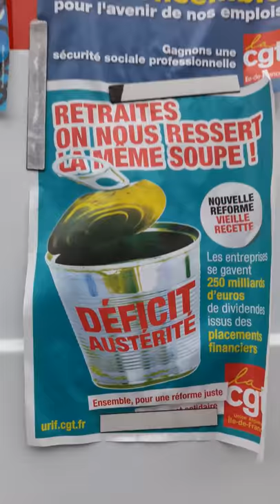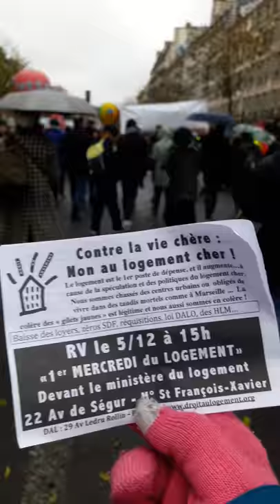Manifestation CGT Gilets Jaunes Paris République 1er décembre 2018 #5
Manifestation CGT Gilets Jaunes Paris République 1er décembre 2018 Lutte Ouvrière @lutteouvriere @n_arthaud - Les manifestations en France contre le chômage et la précarité - STOP à la propagande anti-chômeurs - Contestation sociale suppression de l'ISF - Mouvement citoyen des Gilets Jaunes Macron démission stopmacron grevegenerale giletsjaunes @17Novembre2018 samedi 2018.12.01 video mariepanic mariepanic2 @mariegendron @anne_hoa